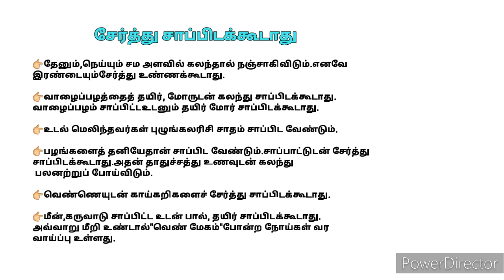சேர்த்து சாப்பிடக்கூடாது /Health Tips